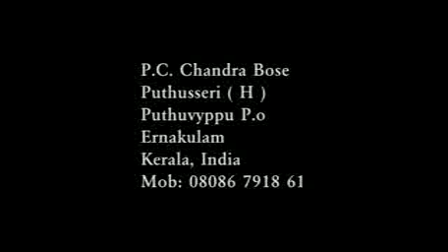Chendamelam One man show